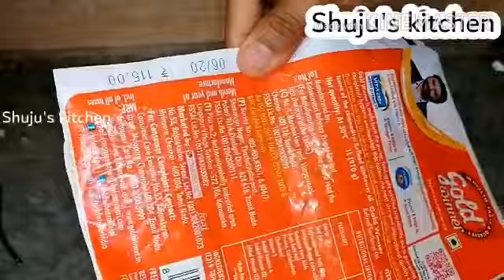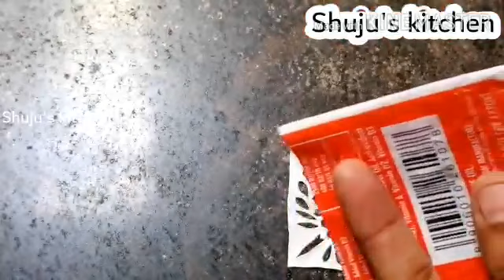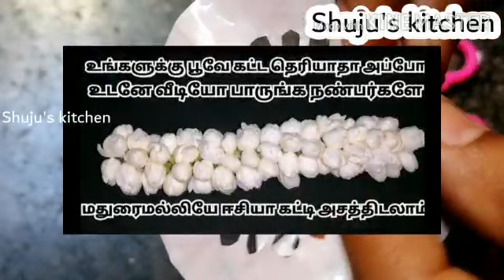மருதாணி அச்சு பூ செய்றது இவ்வளவு ஈசியா அடடா இவ்வளவு நாள் தெரியாம போச்சே